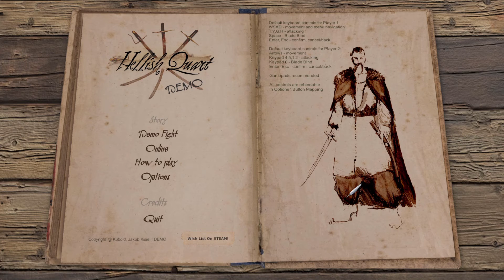2 Men 2 Swords - Hellish Quart